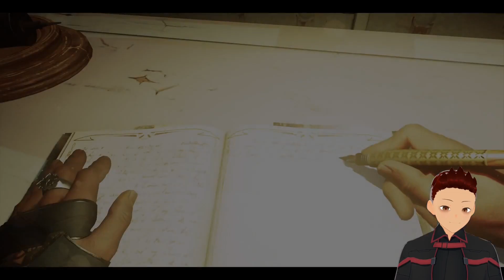[Dishonored 2] #8: The Grand Palace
Nice mansion the duke's got here. Be a shame if some assassin gave up on being stealthy and made an utter mess of the place.